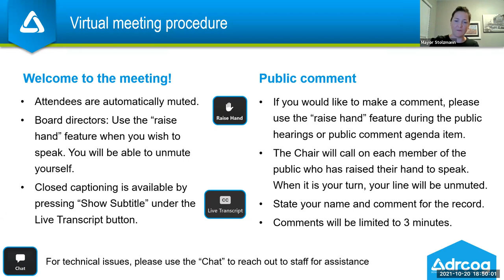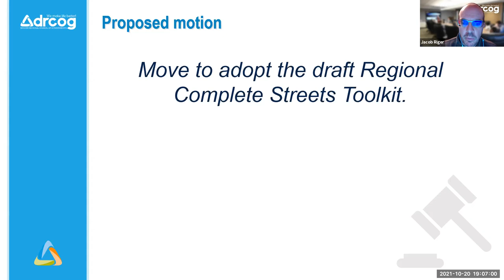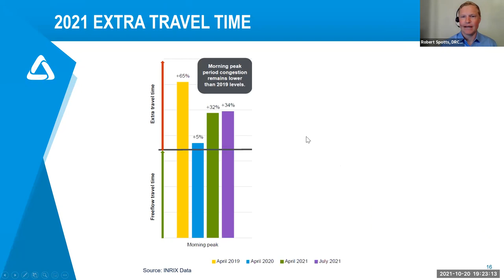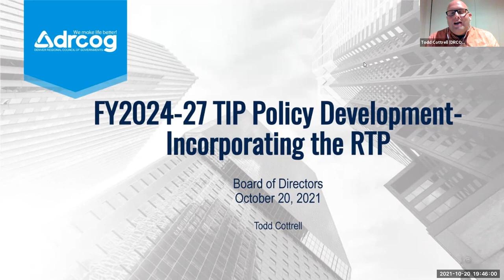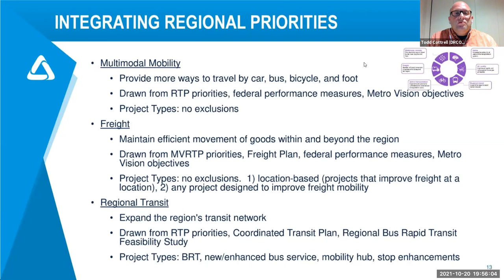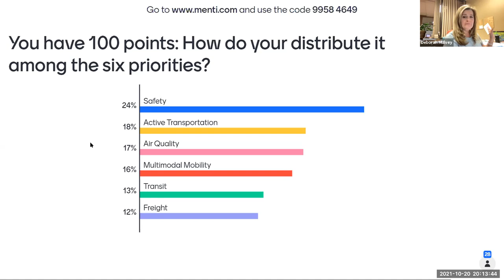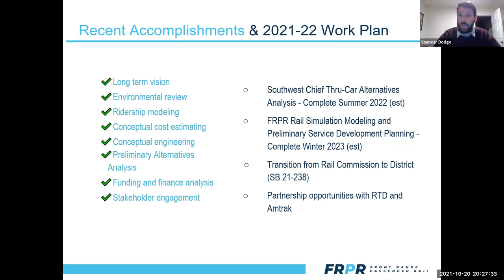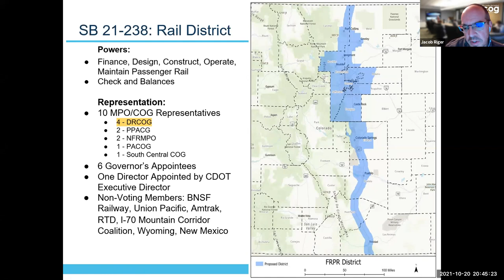Oct. 20, 2021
The complete audio and video recording of the DRCOG Board of Directors meeting held virtually on Oct. 20, 2021.